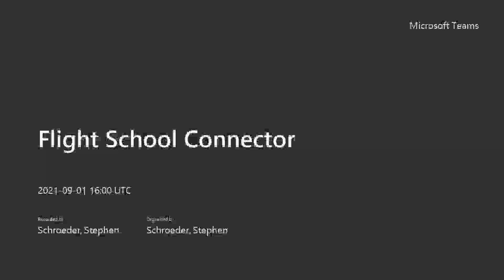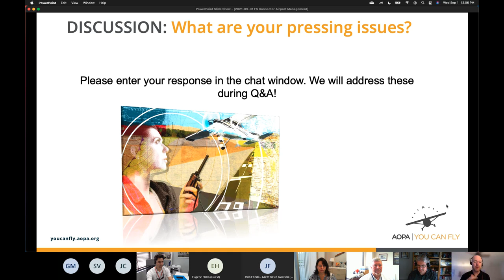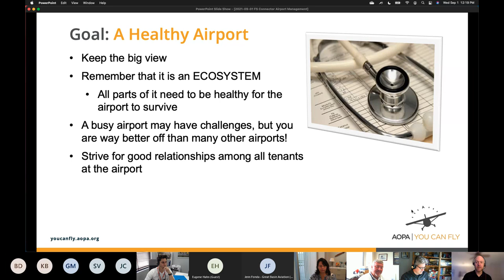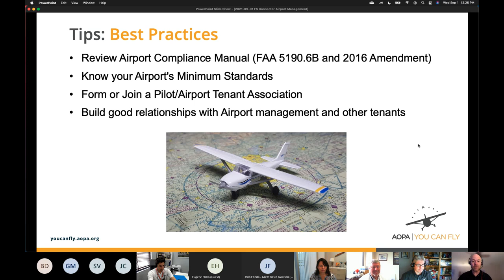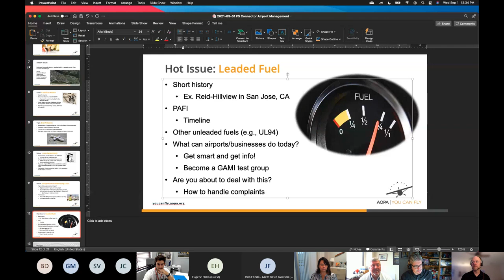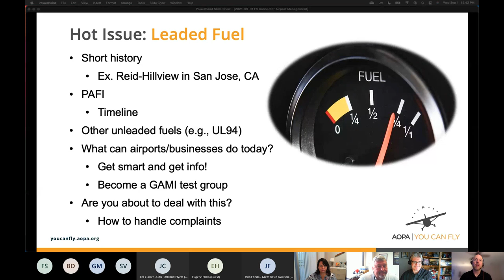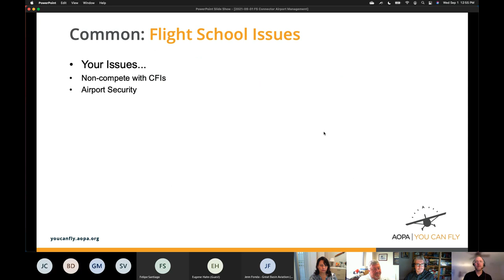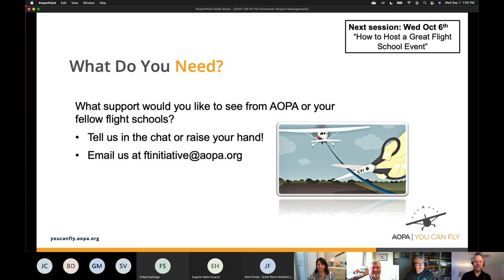AOPA Flight School Connector - Building Good Airport Relationships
With special guest Mike Ginter, we’ll be discussing the all-important ecosystems of well-balanced airports, and how to work with airport management so that everyone benefits.